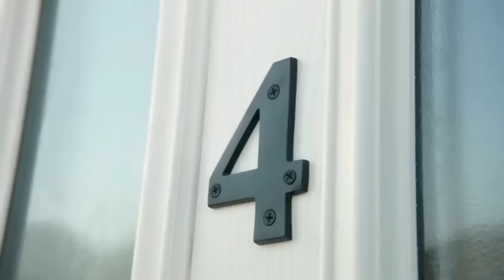★Teletubbies Bahasa Indonesia★ JALAN-JALAN SAMA PO! ★ Kompilasi | Kartun Lucu HD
S15E26,27,28